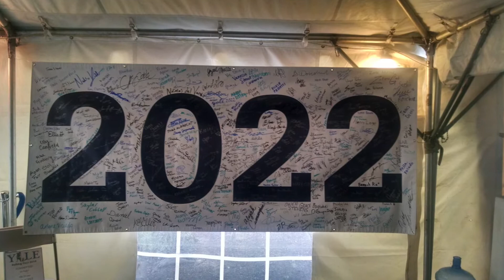Yale Bulldog Days 2018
A short video of my trip to Yale for Bulldog Days 2018. :D